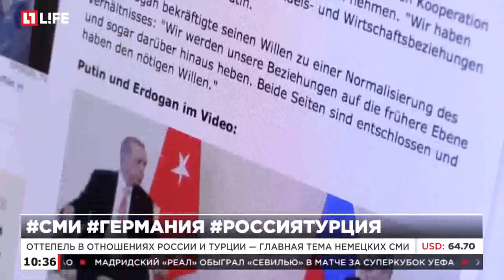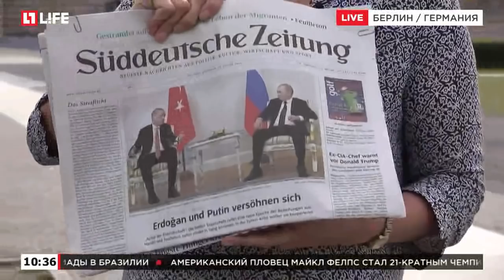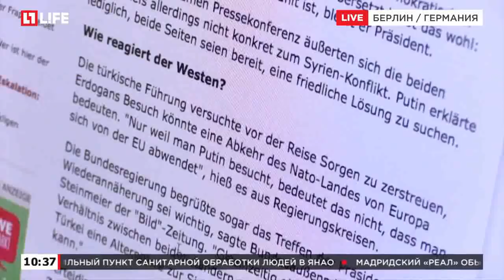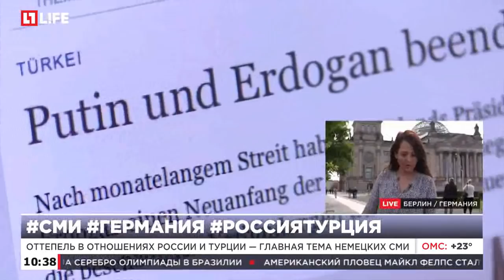Оттепель в отношениях России и Турции - главная тема немецких СМИ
Журналисты уверены, что встреча двух лидеров повлияет на мировую политику